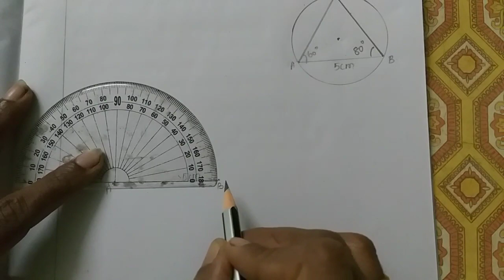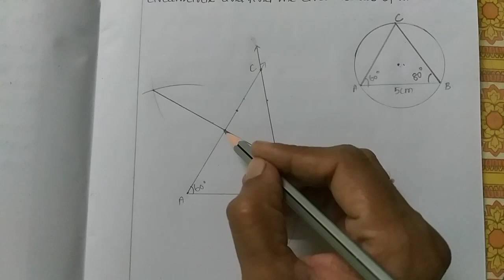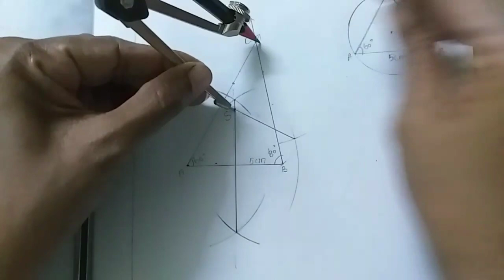Example 4.14 Circumcircle,Circumcentre, Circumradius Class 9 Geometry Nithyaganesh Maths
Example 4.14 Class 9 Algebra Tamilnadu Samacheer maths Nithyaganesh Maths
Circumcircle circumcentre and circumradius